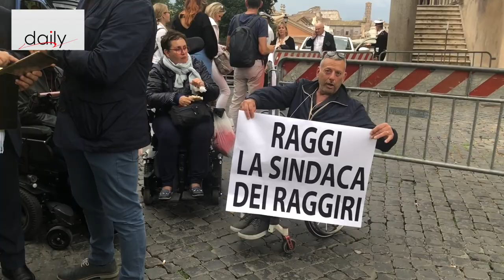manifestazione disabili sotto il Campidoglio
le interviste a Roberta Sibaud e Lavinia Mennuni durante la manifestazione dei disabili per interruzione servizio taxi a Roma